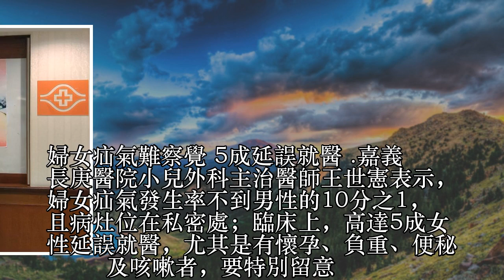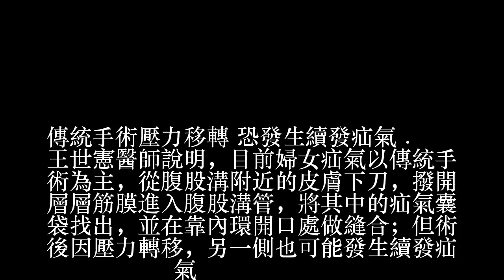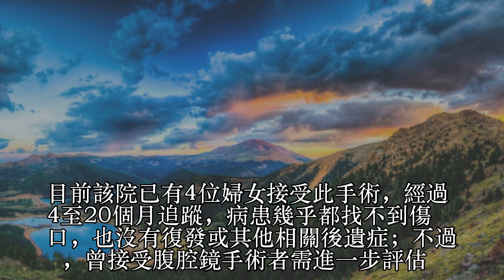婦女也有疝氣 新式微創手術免留疤